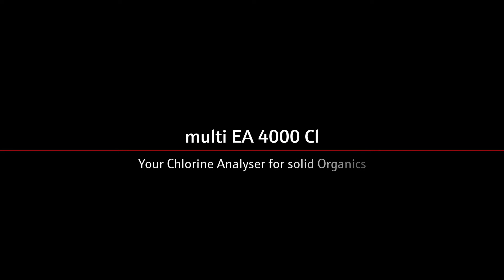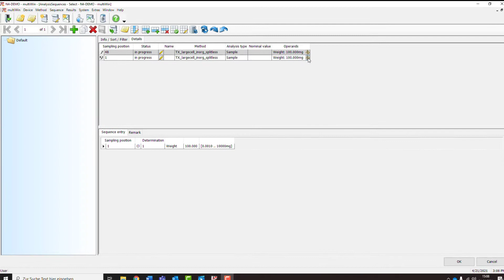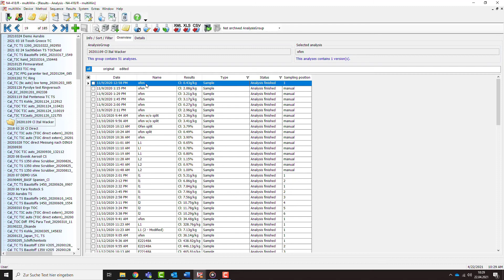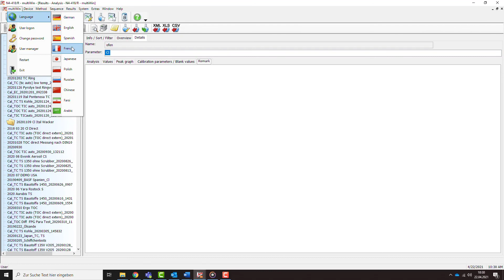multi EA 4000 Cl – L’analizzatore di cloro per solidi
L'analizzatore elementare multi EA 4000 è uno strumento per la determinazione di carbonio, zolfo e cloro in matrici solide. In questo video proponiamo una breve panoramica sulla modalità analitica per la determinazione del cloro. Sono descritti alcuni dettagli tecnici, la gestione dei campioni, le applicazioni che possono essere eseguite e il software multiWin.